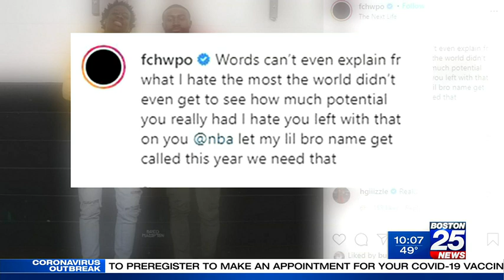Local community reacts to sudden death of Terrence Clarke, a Boston native and NBA prospect